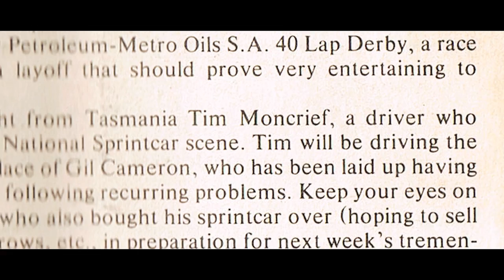HARD ENOUGH - An australian 80s Sprintcar Documentary (TEASER DOC. 2017) by JIMMY TRASH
In the 80's, Australia's own “Golden Era” of World of Outlaws Sprintcar racing was full of wild characters and even wilder stories. HARD ENOUGH is an in-progress documentary examining exactly what it was that drove these diverse characters to chase speed and victory at all costs, as seen through the adult eyes of one of the racer's own children.
This documentary is full of incredible long-hidden archive material and new interviews that examine the personal conflicts, mechanical hijinks and ultimately what it is that makes roaring around a dirt cirlce at 160mph so intensely addictive.